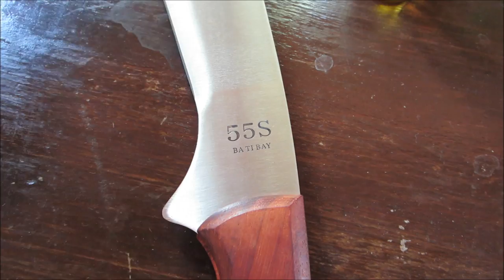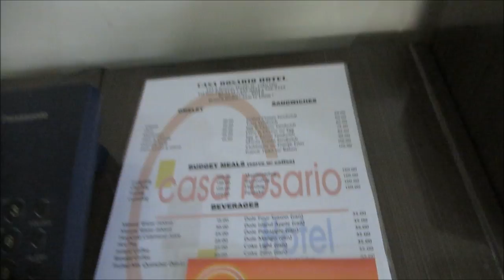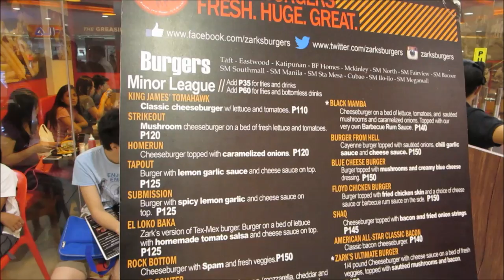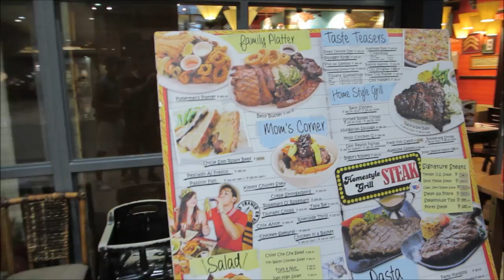Moringa Chicken Soup, Cebu Philippines S3, Vlog 102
Tinola Manok malunggay. Moringa chicken soup. Bolo machetes & Casa Rosario Pension House. SM City Cebu mall & Bigby's restaurant. Philippines Season 3, Travel Vlog 102.